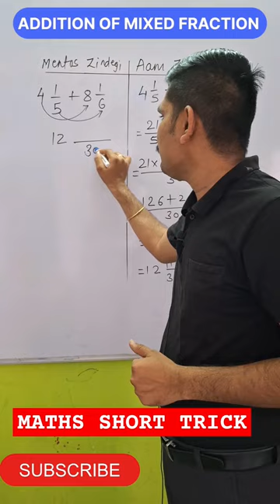maths multiplicationtricks mathstricks shushant namdevclasses mathsshorttricks mixedfraction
NAMDEV CLASSES is a channel which helps you to prepare for all competitive exam like STATE PSC, MP PATWARI,MP SI and all teaching exam like CTET, MPTET,UPTET,KVS,NVS etc.

contact - NAMDEV  CLASSES ,Sagar (MP)